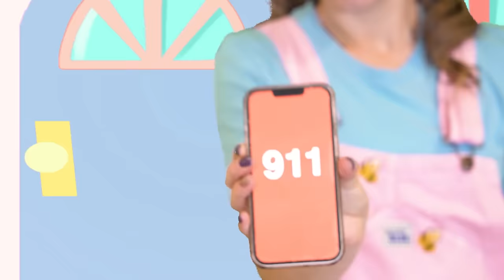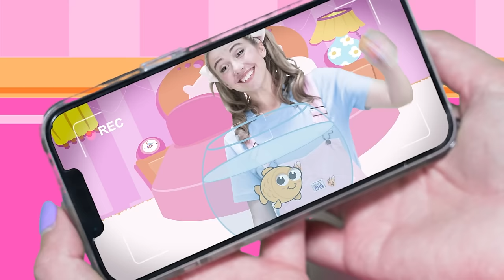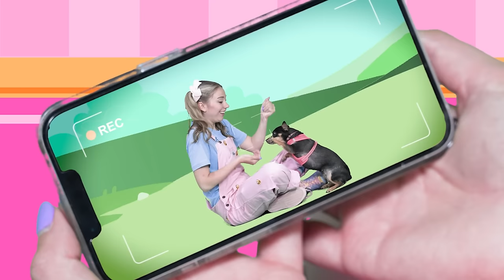BEST of Bumble Bree | Kids Songs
Check out Bumble Bree's best videos of 2023 and more! This Compilation includes:

"Loose Tooth Song!"
"Stranger Danger"
"Swimmy Fish"
"Ambulance Song"
"Don't Put Toys in the Potty!"
"Some Bugs Bite"
"Not Afraid of the Dark"
"I Lost My Pet"
"Doctor Song"
"Trick or Treat"
& "Ride My Bike"

Listen to the very first Bumble Bree album! Sing-Along with Bumble Bree Vol. 1

Hickory Dickory Dock | Nursery Rhyme
(TreeSchool - Preschool and Kids Songs)